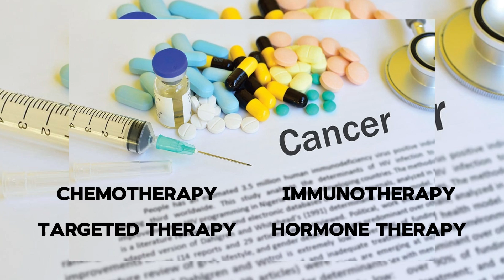Emerging Role of Molecular Oncology | Dr. Chirantan Bose | M | O | C Cancer Care & Research Centre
Dr. Chirantan Bose, Head Of Department of Molecular Oncology at M | O | C Cancer Care & Research Centre explains the emerging role of Mutation Analysis helping to chart personalized treatment plans for Cancer patients. Molecular oncology is the future of all cancer treatments.

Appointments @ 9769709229